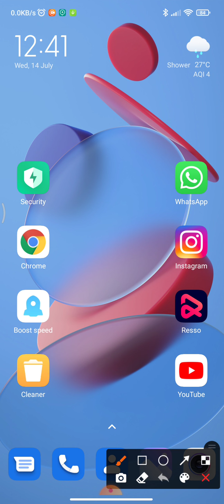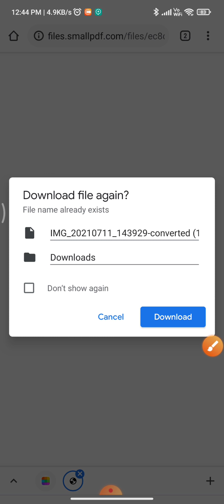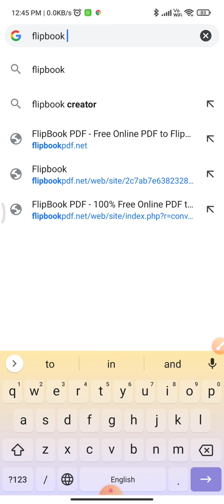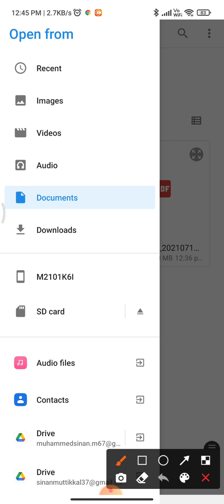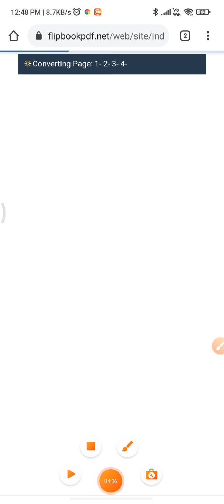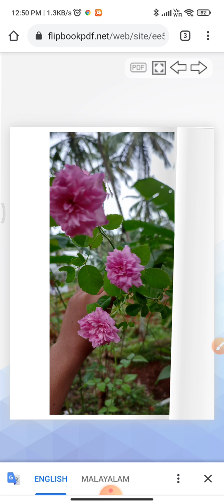📕📖കുട്ടികൾ വിട്ട് തരുന്ന വർക്കുകൾ എങ്ങിനെ PDF ആക്കി നോട്ട് പുസ്തകം📖📕 രൂപത്തിൽ ശേഖരിക്കാം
video by ummermaster